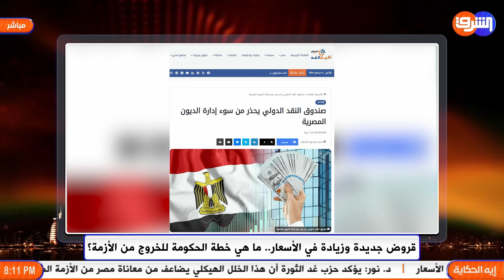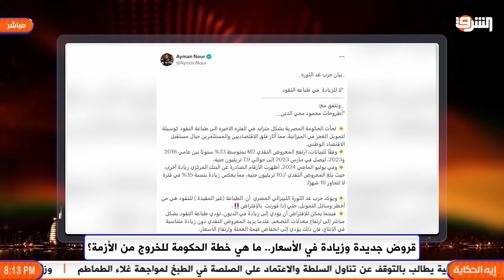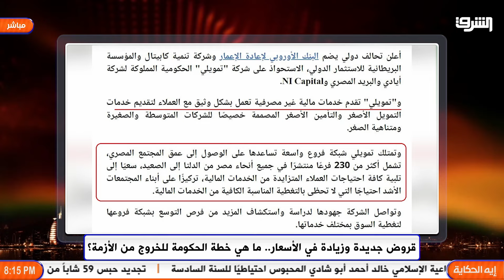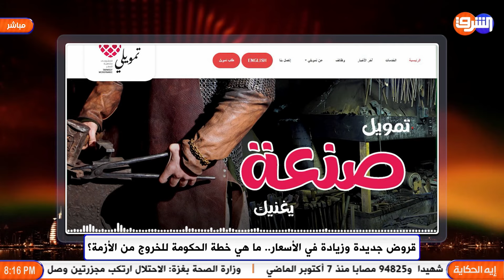الحكومة توزع شهادات تقدير للوزراء بعد مجهودهم لبيع أصول الدولة